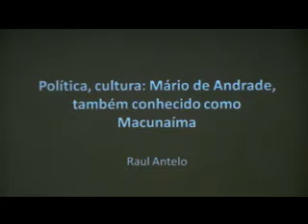Mário de Andrade, arte e política hoje - 06/11/2015 - Parte 1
"Política e cultura: Mário de Andrade, também conhecido como Macunaíma", Raul Antelo (UFSC, Letras)

Em 1932, uma pioneira manifestação da elite econômica contra as novas massas em cena precipita a criação de um aparelho ideológico, a Universidade, concebida como anteparo contra, Mário dixit, os monstros. Contemporaneamente, Carl Schmitt introduzia o conceito de o político, em Der Begriff des Politischen, voltado à dimensão ontológica do antagonismo e diferenciado assim do conjunto de práticas e instituições cujo objetivo é organizar o convívio, a política, tal como pensada pelo liberalismo. Vou me deter em um texto desse período, "Caras", uma análise do homem qualquer, Carlitos, para discutir se o intelectual deve ou não manter a intenção de comunicar uma verdade já existente ou se, descuidando do sentido, a fim de que a intentio produtora ressoe (não como restituição de um objeto perdido, mas como suplemento para a língua em que essa intenção se manifesta), essa intervenção deva ser pensada como vivência deslocada ou pervivência. A hipótese é que a política defende a existência da origem ao passo que o político se interessa pelas passagens.